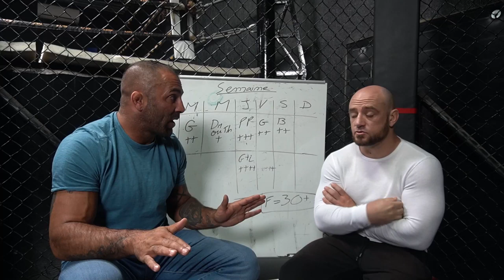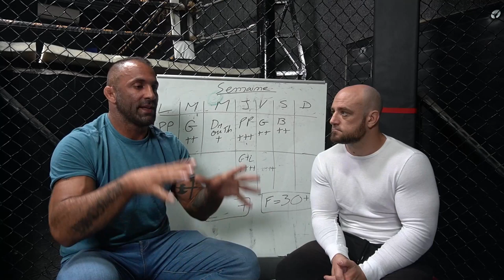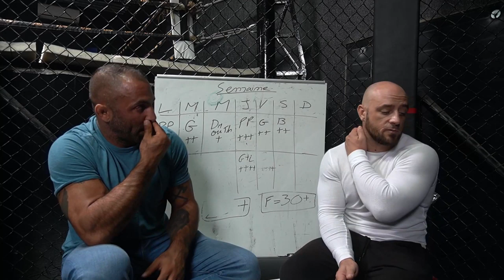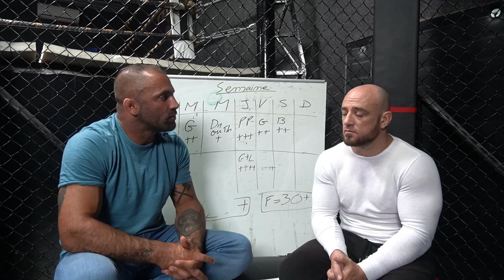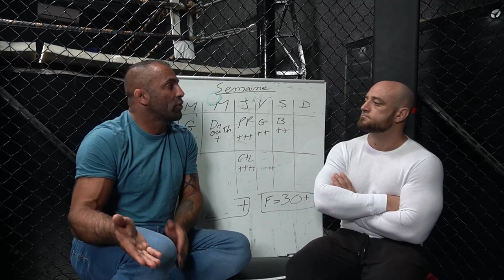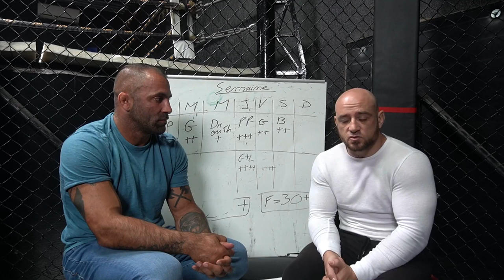Interview avec Thomas Loubersanes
Cette vidéo vous apprend lors d'une interview avec Mr Marcou comment il s'est préparé pour devenir numéro 1 IBJJF.

VOTRE GUIDE GRATUIT
Découvrez un avant gout de notre méthodologie à travers 3 séances offertes. Découvrez les bénéfices d'une activation avant séance, de 3 séances bien conduites avec des mouvements orientés vers la performance.

NOS PROGRAMMES
TRAINING FOR SUCCES : Découvrez les bénéfices de notre programme de préparation physique générale. Découvrez une méthodologie qui fonctionne avec nos exercices phares et une périodisation pour performer quelque soit votre activité.

SPC WARM UP : Découvrez les bénéfices d'un échauffement professionnel, comment une activation correctement réalisée peut augmenter les performances de votre entrainement.

THE BOOK : Découvrez notre carnet d'entrainement qui va vous permettre de mettre par écrit vos attentes, vos objectifs, vos performances et de les planifier avec précision.

MUG SPC
BOUTEILLE SPC
GOBELET SPC
T-SHIRT SPC HOMME
T-SHIRT SPC FEMME
ROULEAU D'AUTO MASSAGE
BALLE D'AUTO MASSAGE
ÉLASTIQUES